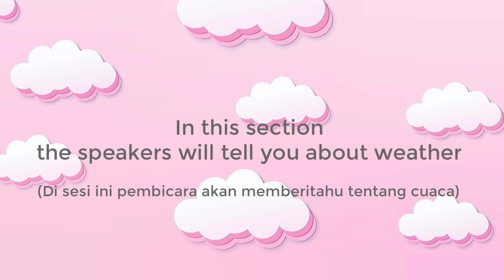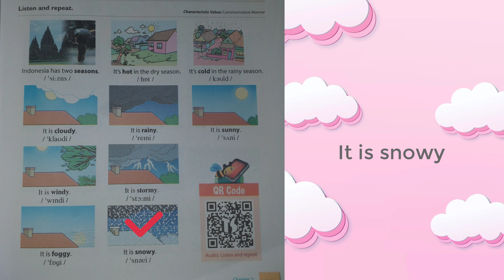Listening Section Page 21 - Chapter 1 (Weather and Season)